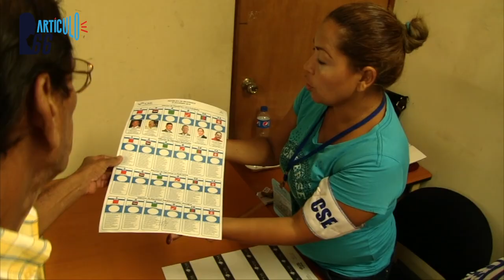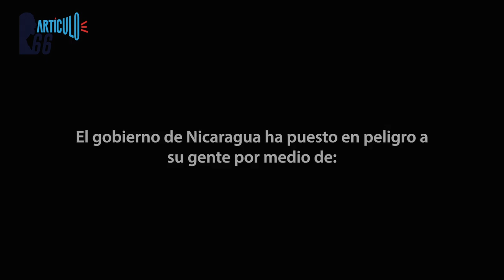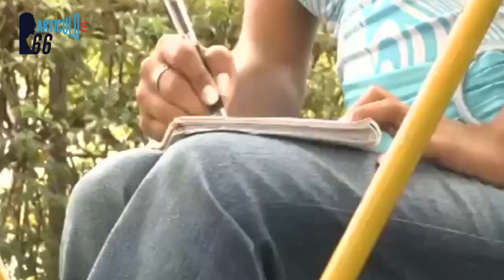Descomunal despliegue policial impide a miembros de la Coalición Nacional entrar a Ocotal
12 retenes de la Policía del régimen a lo largo de la carretera hacia Ocotal y finalmente un escuadrón de más de cien efectivos armados, apostados en el puente El Chaparral, impidieron la llegada de dirigentes de la Coalición Nacional a la reunión organizativa de Nueva Segovia.